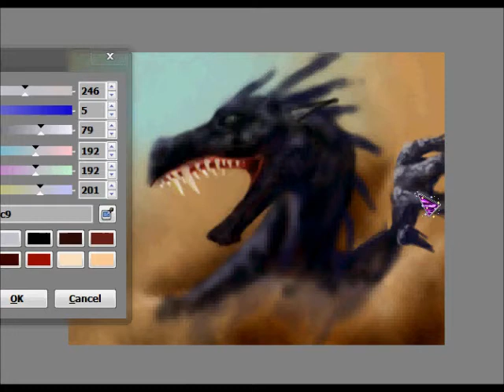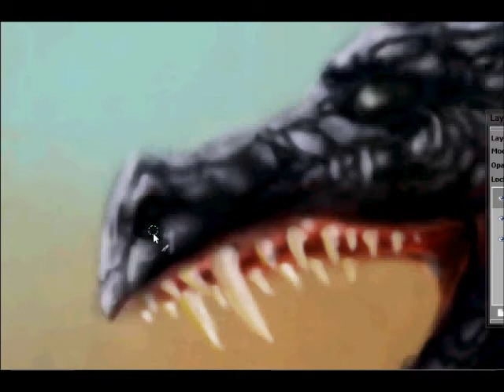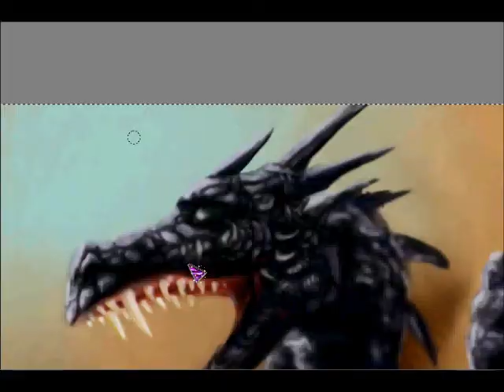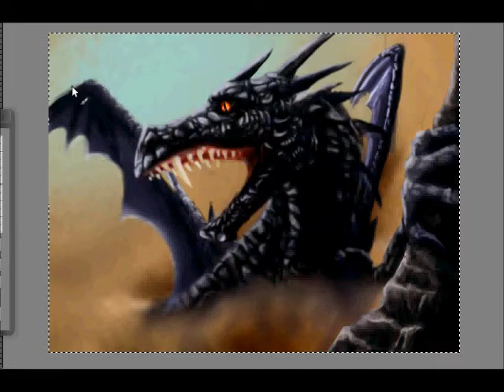black dragon speed painting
My last speed painting, my wacom tablet is broken, so i could not finish it, I'll post it fished once i have a new tablet. But its almost done so. enjoy :)